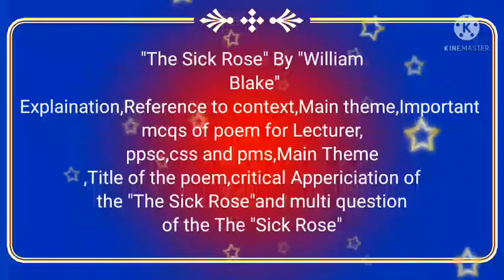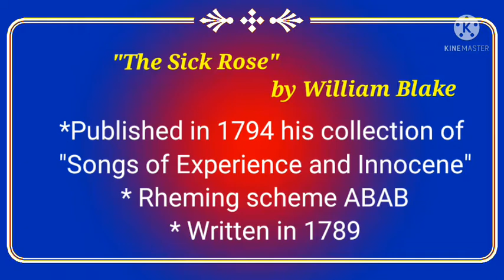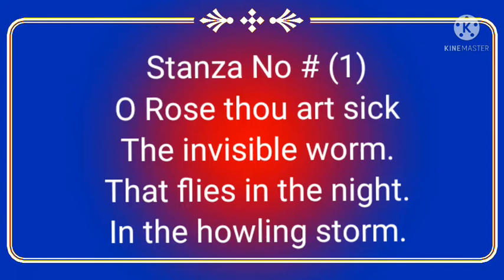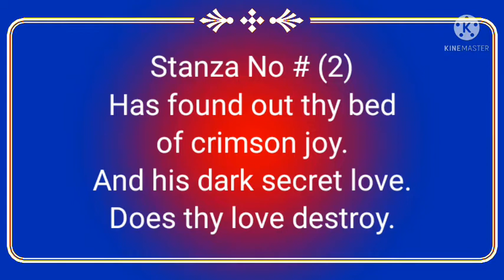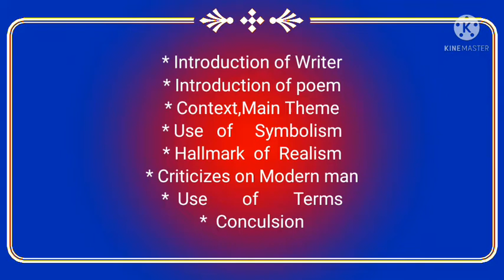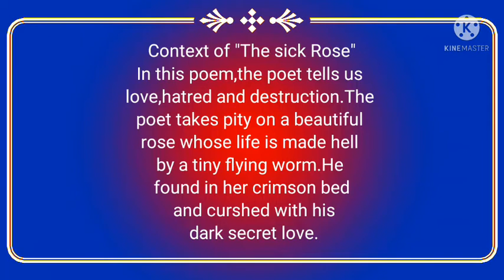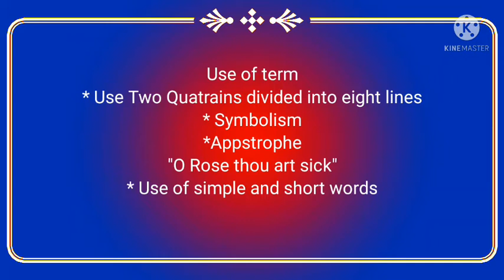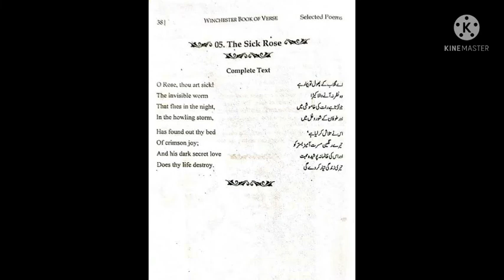The sick rose by willam blake ,transalation,explaination,multi question,use of terms,context,mcqs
* Adnan technical academy ata
* Adnan beauty
* Tahir Altaf
* Adnab be